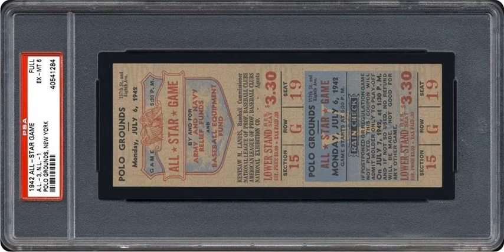1942 MLB All Star Game - New York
The 1942 Major League Baseball All-Star Game was the tenth playing of the midsummer classic between the all-stars of the American League (AL) and National League (NL), the two leagues comprising Major League Baseball. The game was held on July 6, 1942, at Polo Grounds in New York City the home of the New York Giants of the National League. The game resulted in the American League defeating the National League 3–1. While the game had been scheduled for a twilight start at 6:30 p.m. EWT, rain delayed the first pitch for an hour, leading to the first All-Star contest played entirely under the lights; the two-hour, seven-minute game ended just ahead of a 9:30 p.m. blackout curfew in New York.

Two nights later, the American League All-Stars traveled to Cleveland Municipal Stadium in Cleveland, Ohio, to play a special benefit game against a team of players from the U.S. Army and Navy. The contest, which the American Leaguers won 5–0, attracted a crowd of 62,094 and netted $70,000 for the Army Emergency Relief Fund and the Navy Relief Society. Mutual Radio broadcast the second game, with Bob Elson, Waite Hoyt, and Jack Graney announcing.